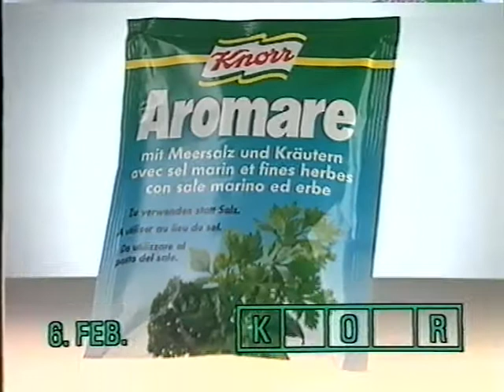Coop Mittwochstudio, Folge 697 vom 06. Februar 1991